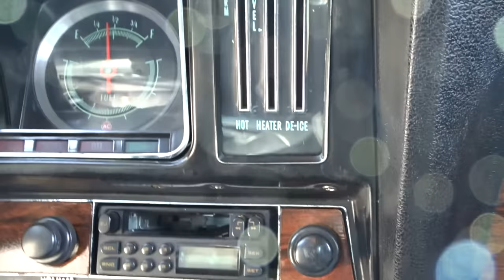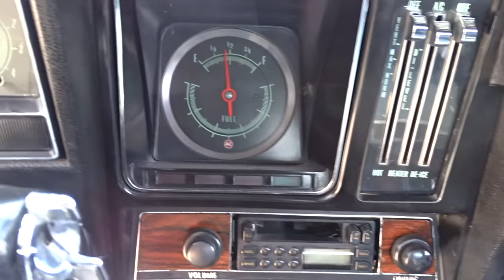1969 Chevrolet Camaro SS - Gateway Classic Cars - Las Vegas #473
Gateway Classic Cars Las Vegas is pleased to present, this 1969 Camaro SS in Hugger Orange for your consideration.  It is topped with a black vinyl top with black interior.  This striking example has been in the same family since new in 1969 and has been garaged in sunny California through it's life. It was assembled in the Van Nuys plant in Southern California. The current owner has had the car since June 2020 and has added new wheel and tires, shocks, an alignment, fluids, and services of ignition components.
It is powered by a 350 and mated with a smooth shifting 350 turbo fire automatic with a 12-bolt rear end. The fresh paint is the correct 72B color and was repainted by original owner, as well as a new vinyl top. The output is handled by dual exhaust and lighting the way are SS sequential lights.
This 1969 Camaro SS makes the right presentation from all angles, but the best part is in driving it down the road and home.
Our Las Vegas Showroom is located at: 6580 South Lindell Road Suite 300 Las Vegas, NV 89118.